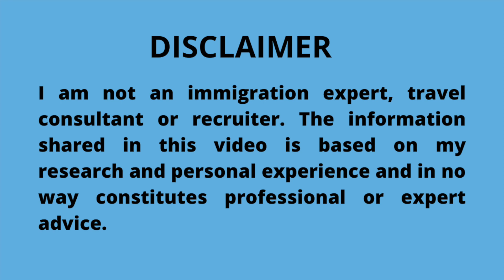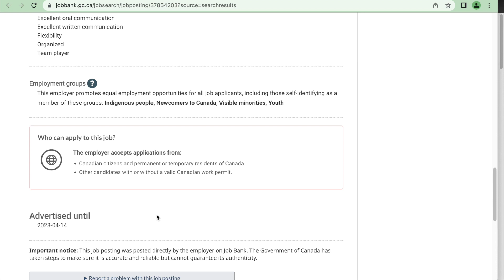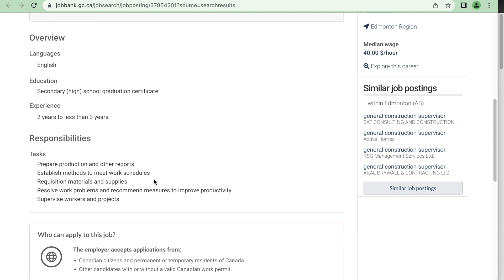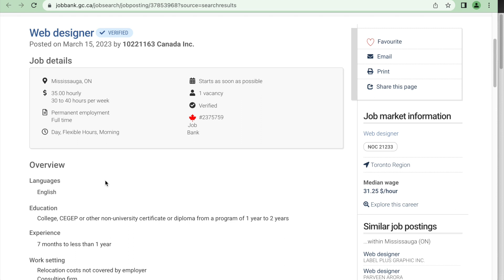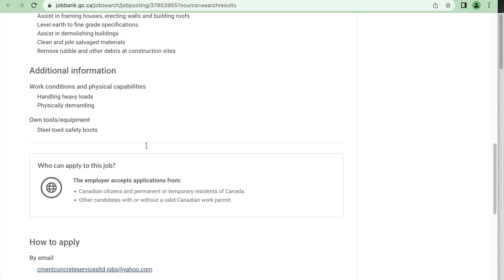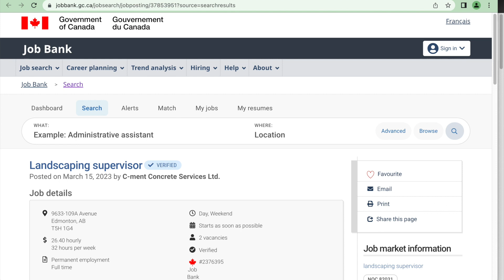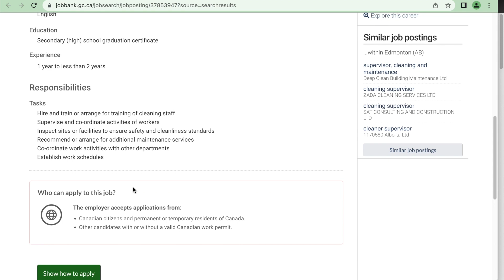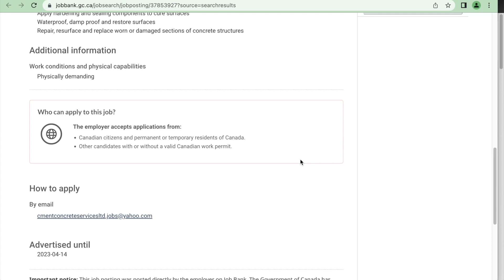CANADA WORK VISA 2023: EMAIL PROVIDED FOR APPLICATION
Hurry and Apply!